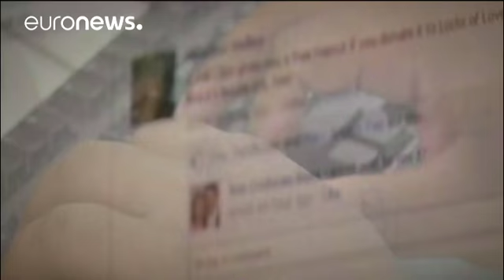Google, Facebook e Twitter convocados perante o Senado dos Estados Unidos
O Senado dos Estados Unidos e a Câmara dos Deputados solicitaram formalmente aos gigantes tecnológicos - Google, Facebook e Twitter - para testemunharem no quadro das investigações sobre a possível influência russa nas eleições presidenciais norte-americanas.

Representantes das empresas devem apresentar-se perante a comissão de informações do Senado, a 1 de novembro, para uma audiência pública, informou a instituição na quarta-feira.

O objetivo da comissão de informações é determinar se essas …